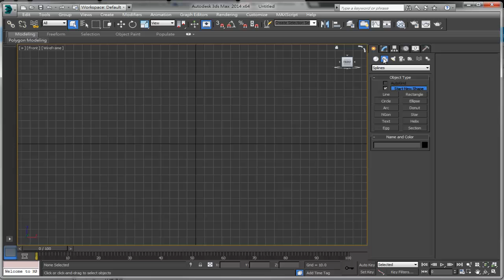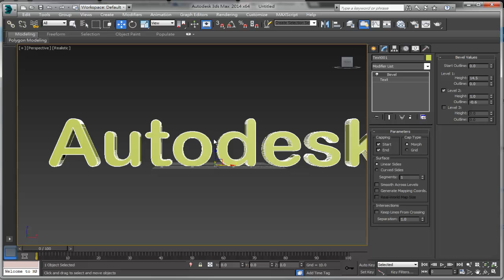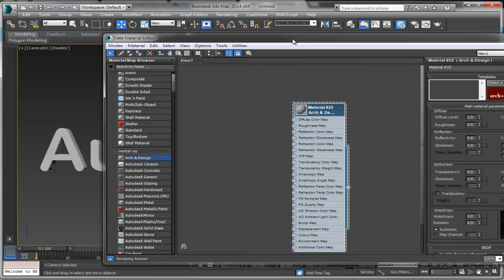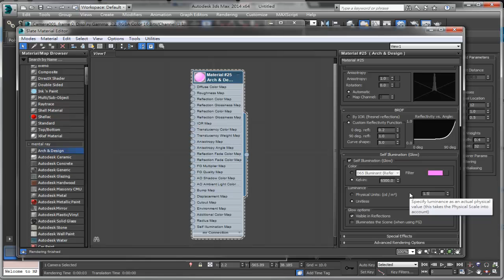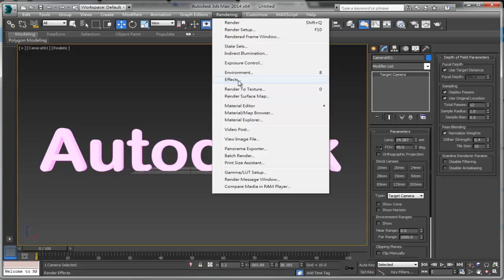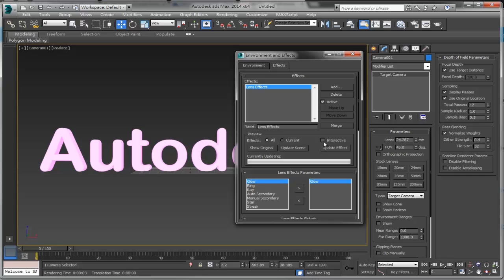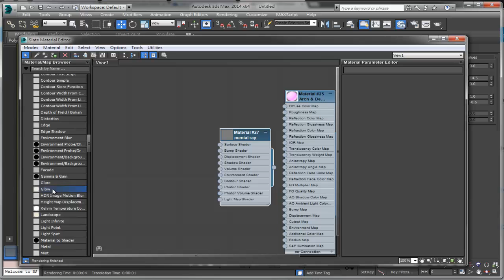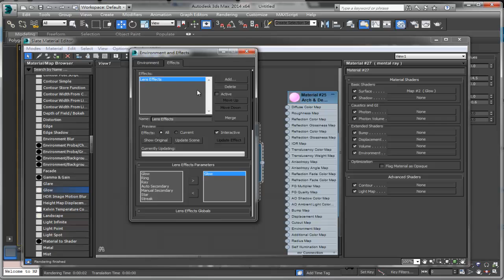3ds Max 教學 - 霓虹燈文字效果